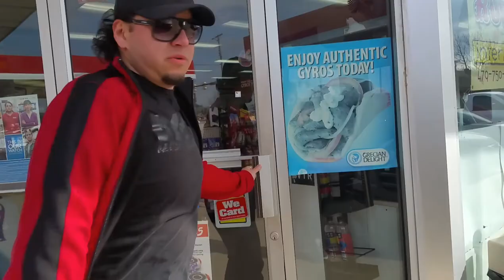MOST EXPENSIVE ORANGE JUICE VLOG #10